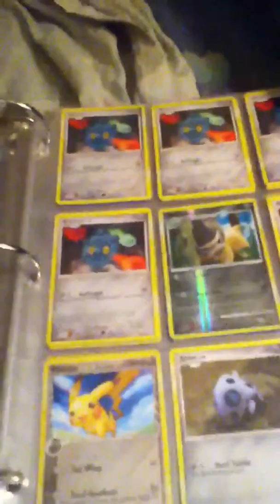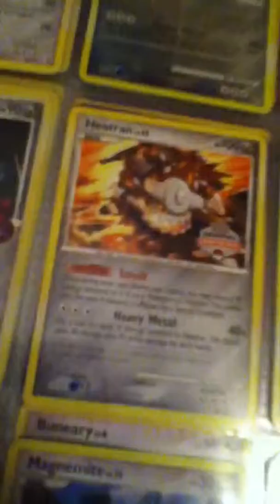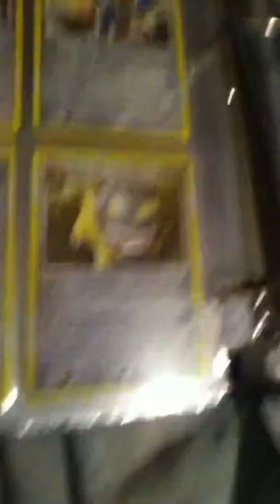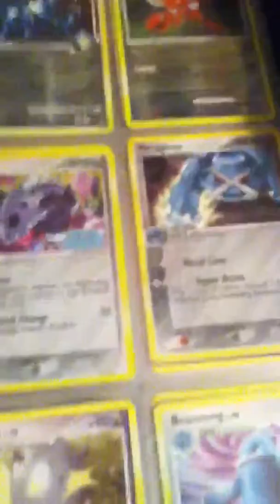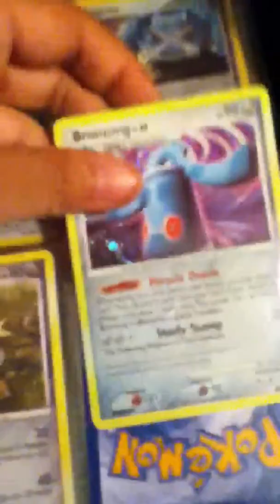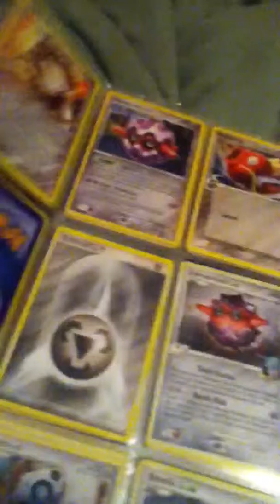My Pokemon Cards Part 4: Metal Types